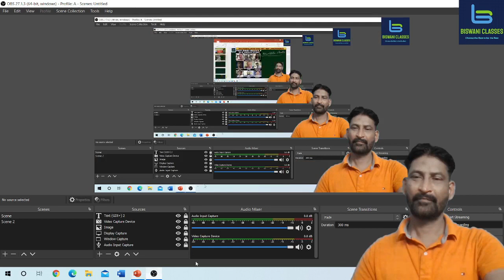TGT ENGLISH RESULT 2021 || HAPPY MOMENTS || STARS OF BISWANI CLASSES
LT GRADE ENGLISH
LT + TGT COMBO ME अपने पुराने छात्रों  के लिए विशेष स्कीम  केवल 24 घंटे के लिए-
स्वप्न  देखने से कुछ नही होता | समाज में स्थापित करने वाली, इज्जतदार और  खुद पर गर्व करने लायक उपलब्धि प्राप्त करने के लिए खुद को समय देना पड़ता है, खुद को उस लायक तैयार करना पड़ता है | और इस काम में हम हमेशा की तरह आपके साथ खड़े है | हम हमेशा आपसे बढ़ चढ़ कर मेहनत करने में विश्वास करते है | वादों को पूरा करने के लिए किसी भी हद तक जाते है सिर्फ कहते नहीं बल्कि करते भी है | तो आईये इस महायज्ञ में हिस्सा लीजिये और अपने सपनो को मेहनत  से हासिल करके दिखाईये |
आपको कम्पलीट बैच में
लाइव क्लासेज मिलेंगी
TOPPIC वाइज नोट्स
TOPPIC वाइज TEST
पीडीऍफ़ चैप्टर वाइज
MOCK टेस्ट
और निरंतर चलने वाली EXHAUSTIVE  प्रैक्टिस मिलेगी |
और आप जानते है जितना कहा जायेगा उससे ज्यादा ही किया जायेगा |